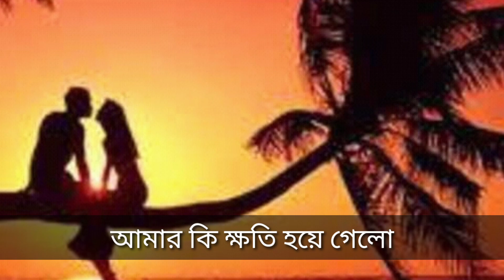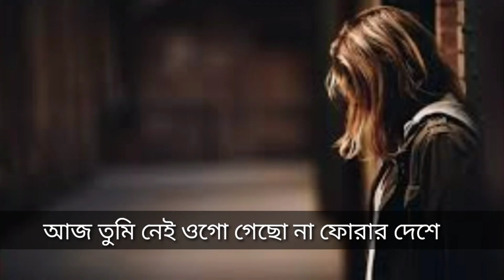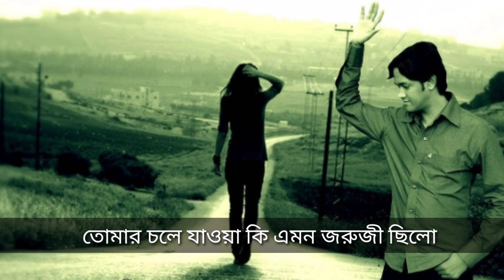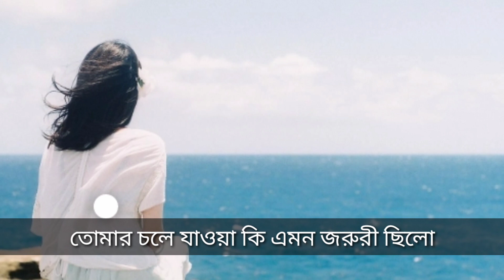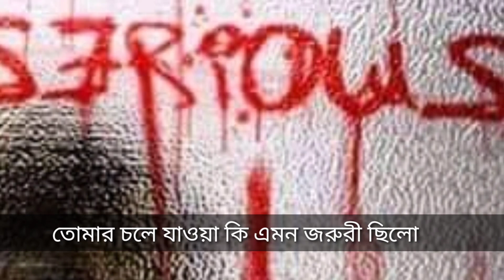Tomar Chole Jawa | Raju Ahmmed | Bangla New Sad Song 2020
Bangla New Song Of  Raju Ahmmed 2020

Song : Tomar Chole Jawa

Vocal & Tune : Raju Ahmmed

Lyrics : M.R Monju

তোমার চলে যাওয়া কি এমন জরুরী ছিলো
ভাবলে না একটি বারও
আমার কি ক্ষতি হয়ে গেলো

আজ তুমি নেই ওগো চলে গেছো না ফেরার দেশে
কি অপরাধ ছিলো আমার চলে গেলে হেসে
বিরহের আগুনে মন জ্বলেপুড়ে ছাই যে হলো
ভাবলেনা কি ক্ষতি হয়ে গেলো